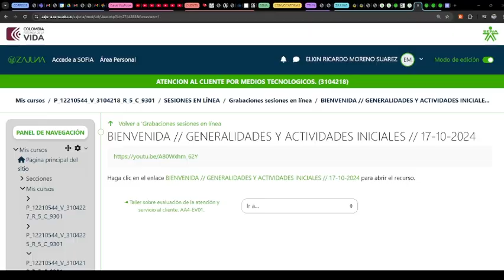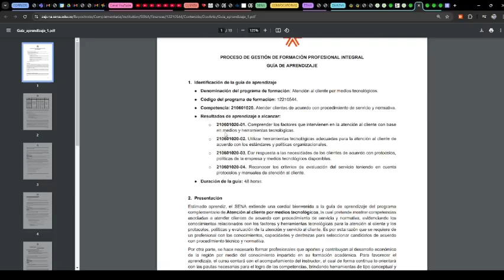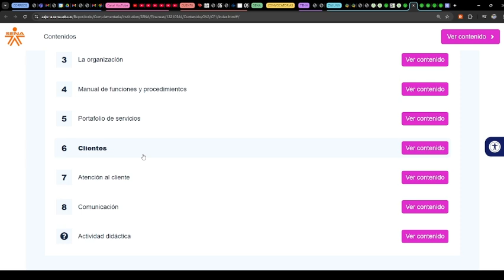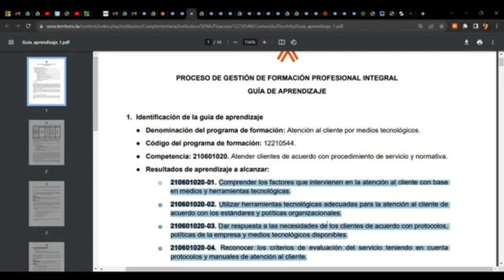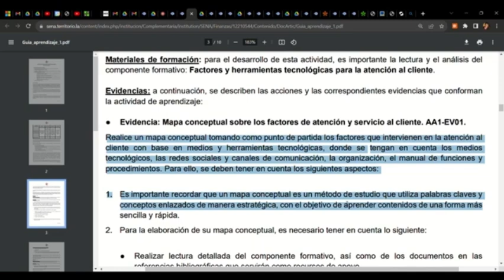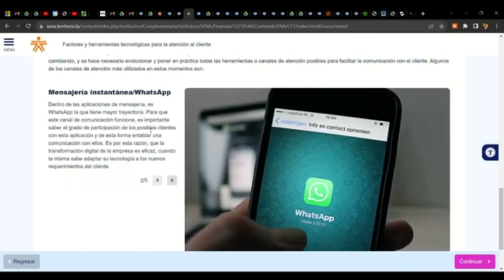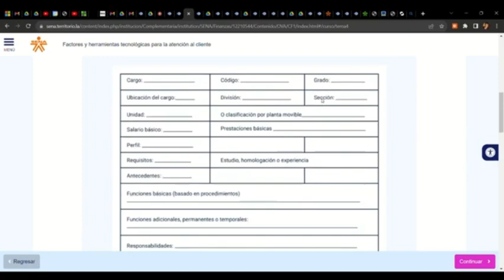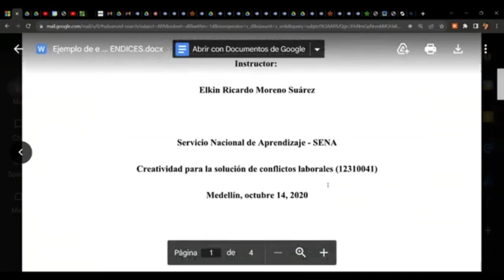SENA ZAJUNA ACMT // ACTIVIDAD 1 // 18-10-24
SENA ZAJUNA ACMT
ACTIVIDAD 1
18-10-24